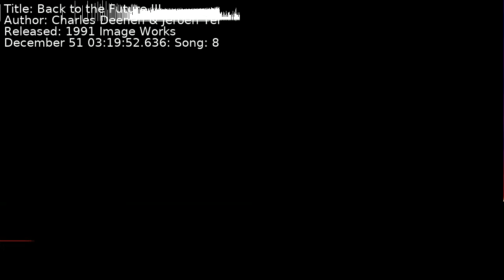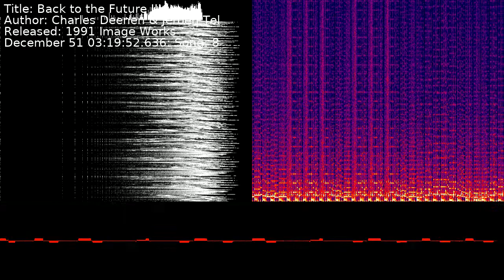Charles Deenen & Jeroen Tel - Back to the Future III | Song 8 [C64] [SID]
Title: Back to the Future III
Author: Charles Deenen & Jeroen Tel
Released: 1991 Image Works